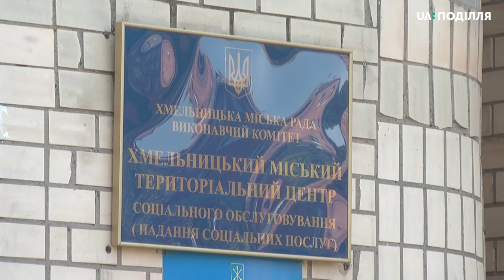Центр тимчасового перебування літніх людей будують в Хмельницькому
Центр тимчасового цілодобового перебування літніх людей розпочали будувати в Хмельницькому. Заклад розрахований на 15 ліжко-місць для людей, які залишилися без опіки і не можуть обійтись без сторонньої допомоги та постійного медичного догляду. Центр розташується на вулиці Перемоги, 7 А поряд з територіальним центром соціального обслуговування. За словами заступниці директора терцентру Тетяни Вовчемис, це буде перший подібний центр не лише в області, а й у країні.  Вартість проекту 8 з половиною мільйонів гривень, які взяли з бюджету міста Хмельницький.